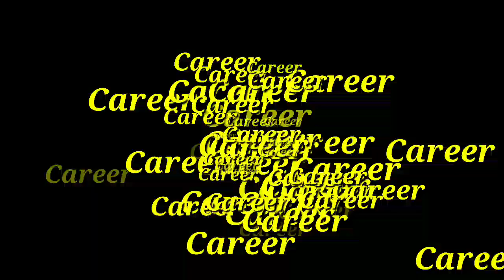Simran Pareenja (Maihili) Lifestyle 2021, Salary, Boyfriend, Biography, Career, net worth and more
Simran Pareenja (Maithili) Lifestyle 2021, Salary, Boyfriend, Biography, Career, net worth and more

Simran Pareenja lifestyle 2021, Simran Pareenja biography, Simran Pareenja serial, Simran pareenja all serials, Lakshmi ghar aai lead actress, Star bharat serial lakshmi ghar aai, Siran Pareenja Salary, Simran Pareenja net worth, Simran Pareenja real life story, Simran Pareenja family, Simran pareenja new serial, Star bharat new serial